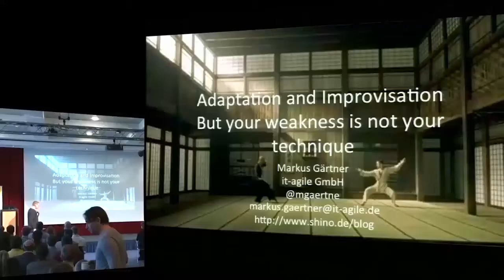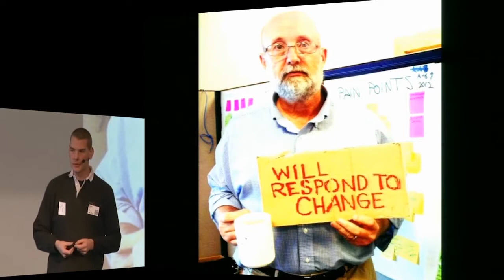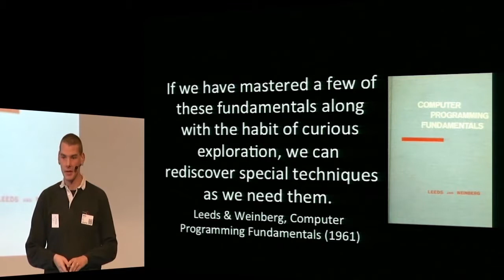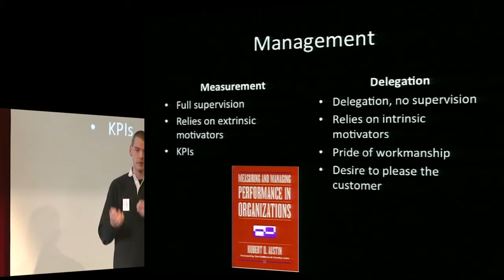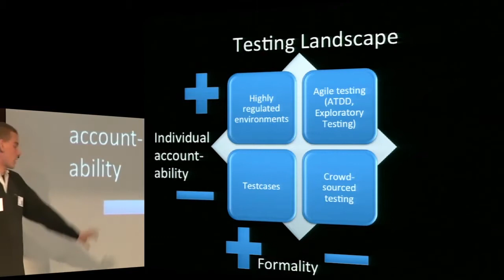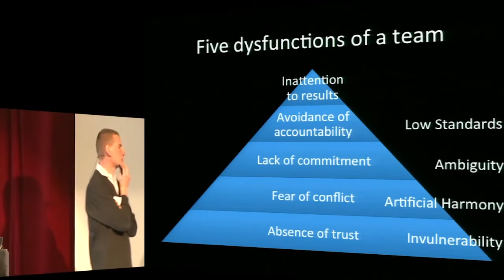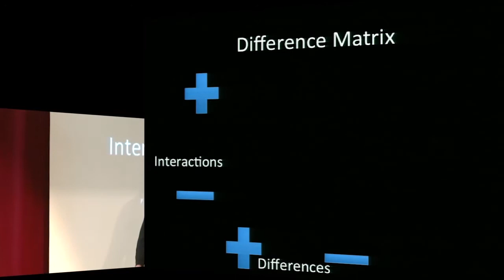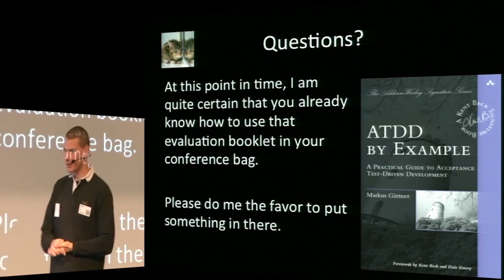Markus Gärtner "Adaptation and Improvisation: But Your Weakness is not Your Technique"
"Adaptation and Improvisation: But Your Weakness is not Your Technique", a Keynote presented by Markus Gärtner at Agile Testing Days 2012.